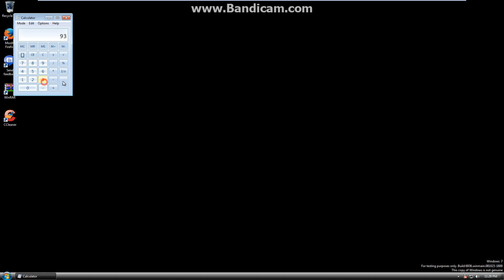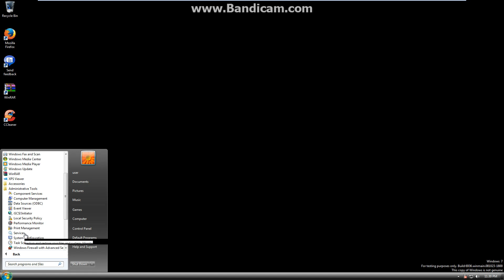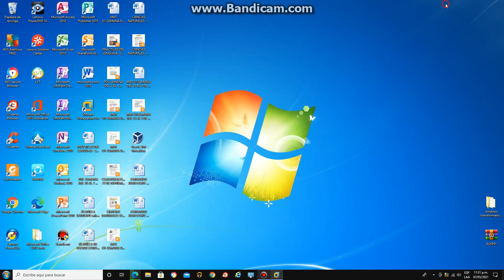windows 7 ultimate beta build 6936 en virtual machines parte 2